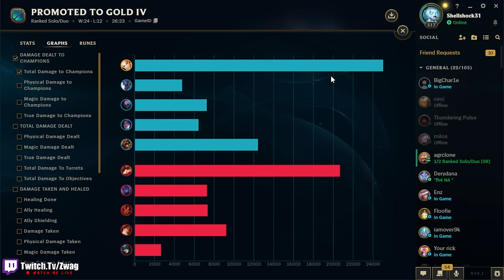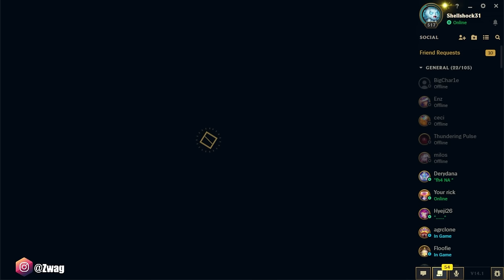This is what the PERFECT Lux game looks like... (NUCLEAR LASER ONE SHOTS)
League of Legends season 14 Lux Gameplay!